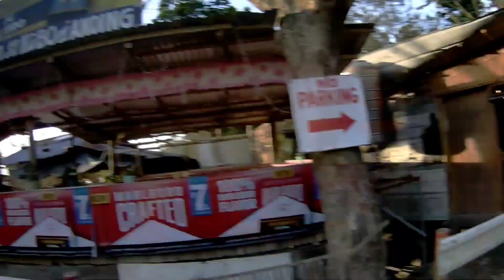Mabilis magpatakbo kaya na Portal